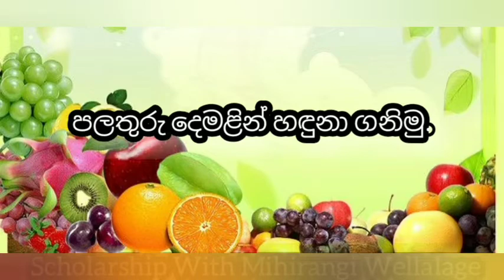දෙමළින් පළතුරු හඳුනා ගනිමු.(3 ශ්‍රේණිය විෂය නිර්දේශයට අනුව සම්පාදිතය)